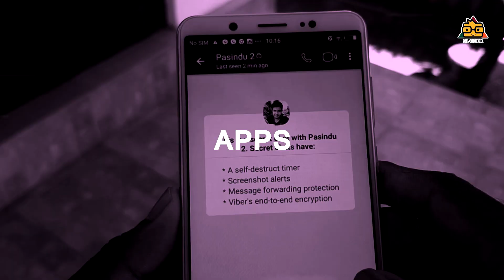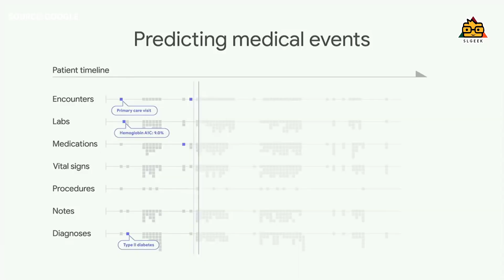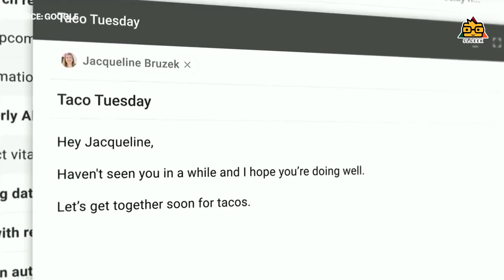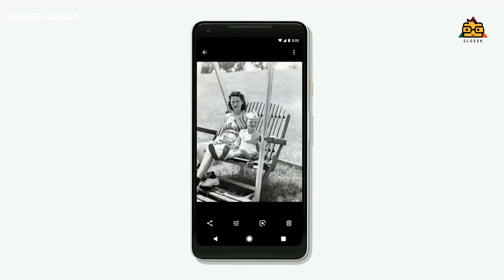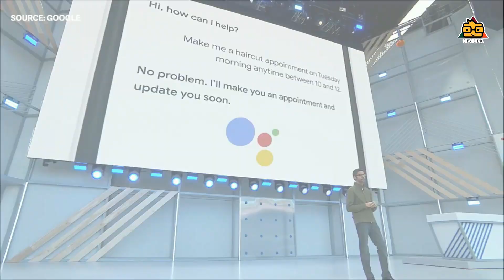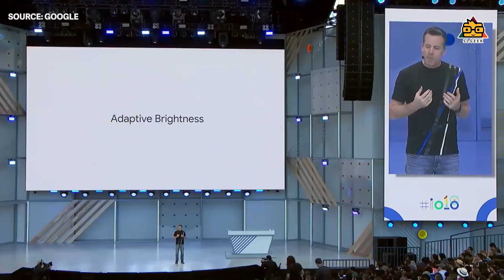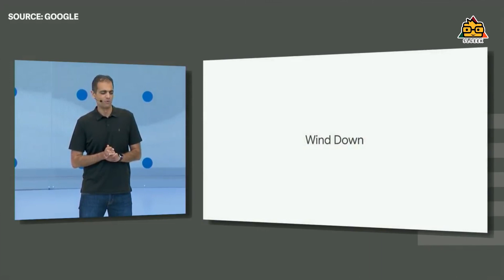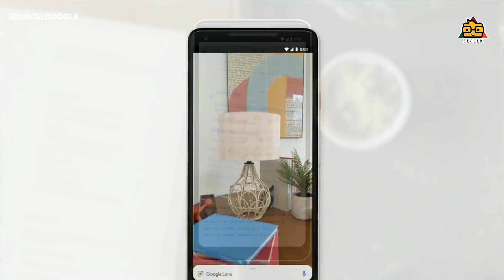New Techs Google I/O 2018 - Sinhala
Google I/O is the largest event by google . In this event , Google revealing the biggest secrets , latest innovations , their future activities etc . This time also Google I/O even happened in USA . Lets discuss about latest google facts , which announced in the 2018 Google I/O conference .